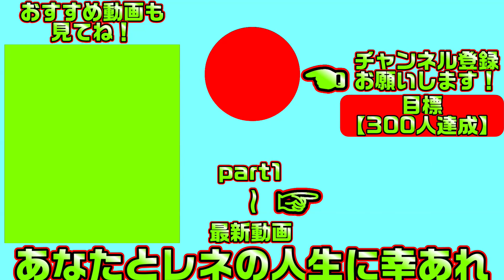【ラズベリーキューブ(エロゲ)】47 球好きイッヌが今度はサッカー部に喧嘩腰【まどそふと】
訳ありな苦学生達とえちえちしまくる優しい生活が始まります
こちらは「ラズベリーキューブ」の体験版実況となります

【一気見したい方におすすめ】ラズベリーキューブ【総集編・作業用・睡眠導入剤】の再生リスト